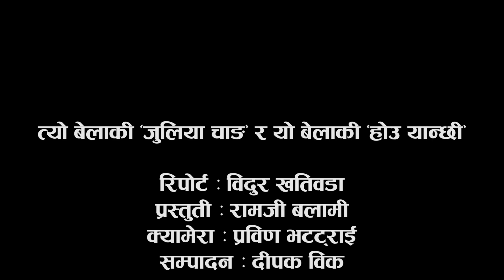त्यो बेलाकी “जुलिया चाङ” र यो बेलाकी “होउ यान्छी” || "Julia Chang" and "Hou Yanchi"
राजदुत यान्छी र तत्कालीन राजदुत चाङबीच केही रोचक समानता छन् । दुईजना महिला कुटनितिज्ञ जो सक्रियताका हिसाबले अत्यधिक चर्चामा छन् । उनीहरुको सक्रियता एउटा पक्षलाई स्वीकार्य लागे पनि अर्को पक्षले त्यसलाई हस्तक्षेपको नजरबाट हेरिरहेको छ ।